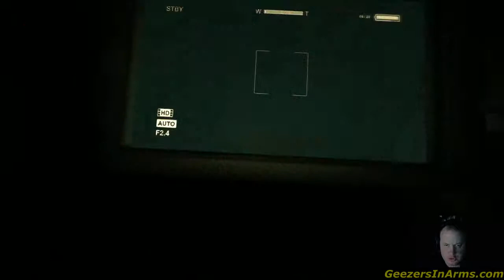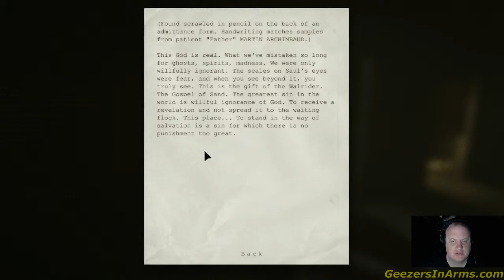Let's Play - Outlast (Part 5)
In the sewer, drained the water, avoided 2 brutes, got to the Male Ward.